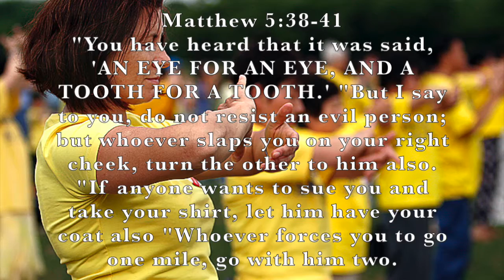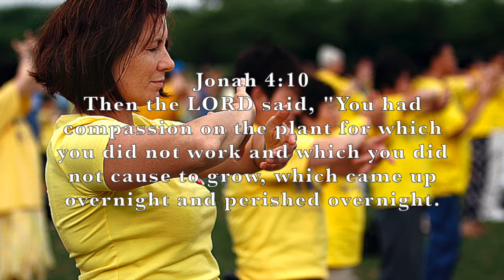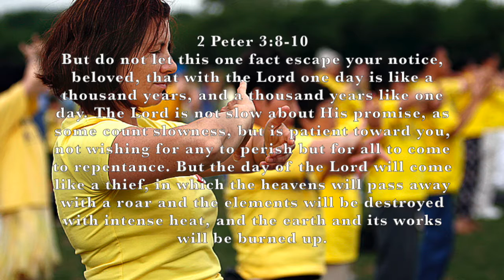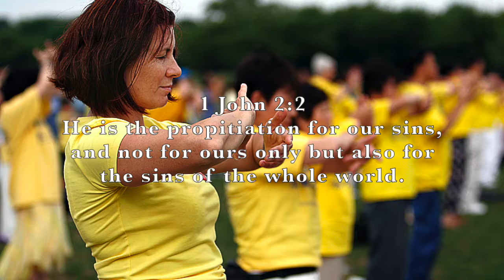Forbearance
Forbearance can be seen as tempering ones self into a stronger person by resisting temptations that may afflict us but as said in the bible God has a plan for us all and staying strong brings us closes to these plans.